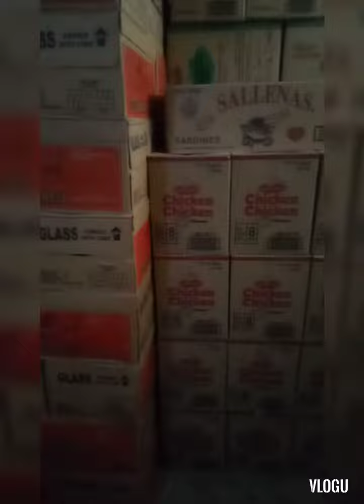Ang aking munting bodiga,,wala pang masyadong stock,k c wala pang reg.delivery ang mga panel,at ang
Aking munting tindahan